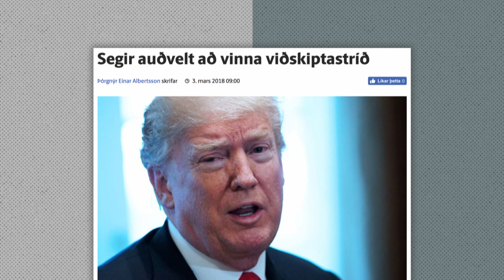Berglind grípur ökumenn glóðvolga: Fréttir Vikunnar með Atla Fannari og Berglindi Festival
Í þessari sérstöku samantekt af innslögum Atla Fannars og Berglindar Festivals fer Atli Fannar yfir helstu fréttir vikunnar og sendir Berglindi Festival á vettvang umferðarfrumskógsins mikla.